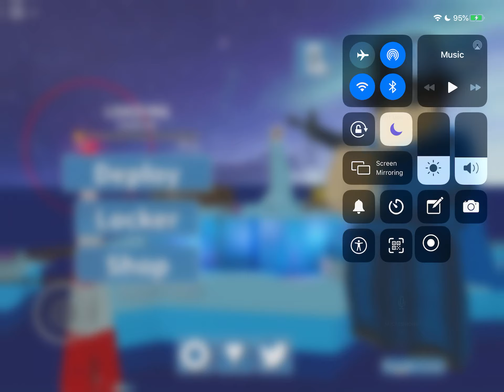Just An Arsenal Game